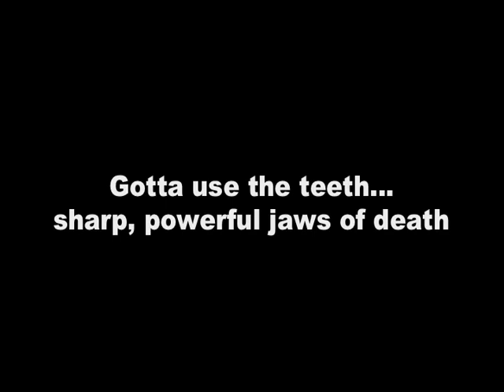Hazel the dog wrestles with her daddy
Hazel wrestles with her daddy to see who gets to wear daddy's shirt and hat.